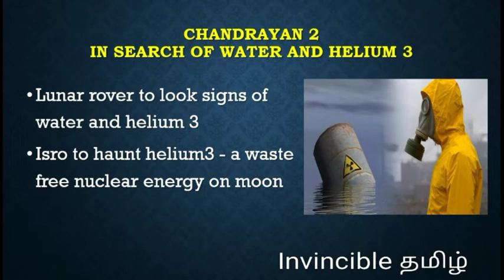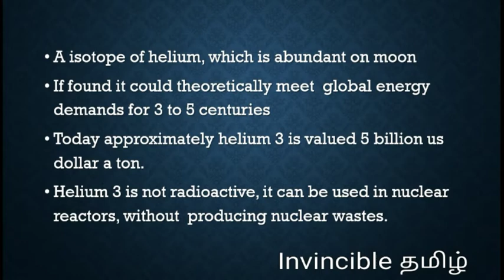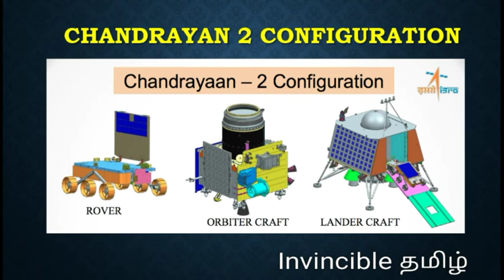Chandrayaan 2 full Explanation | தமிழில்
Explained by B.Tamil Vasagan

இந்த காணொளியில் சந்திராயன்-2 விண்கலம் பற்றி முழு விவரம் மற்றும் ஹீலியம் 3 பற்றி முழு விவரம் தெளிவாக கொடுக்கப்பட்டுள்ளது. இதில் ஏதும் கருத்துகள் இருந்தால் தெரிவிக்கவும்...